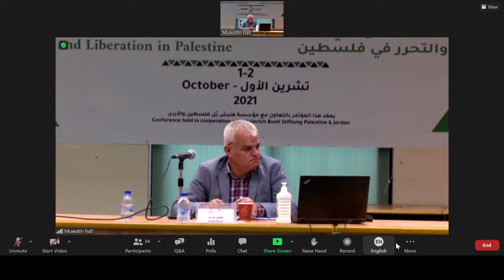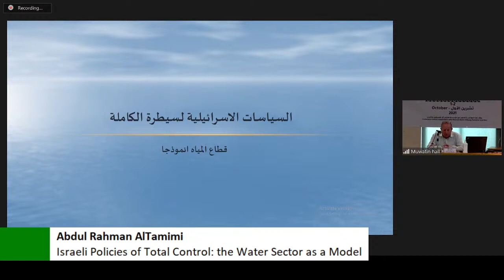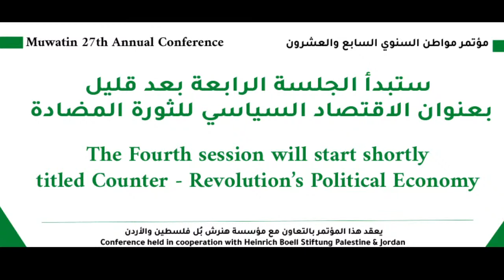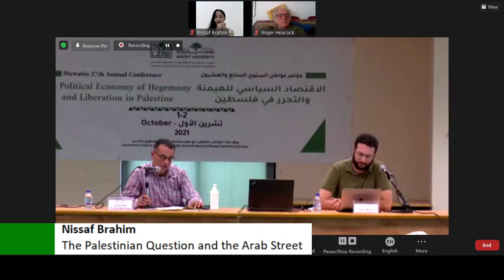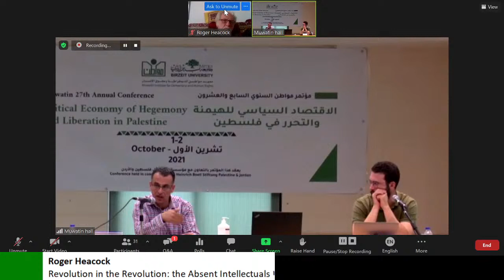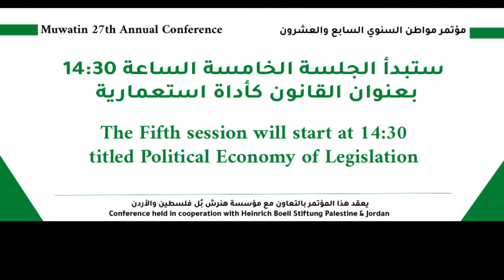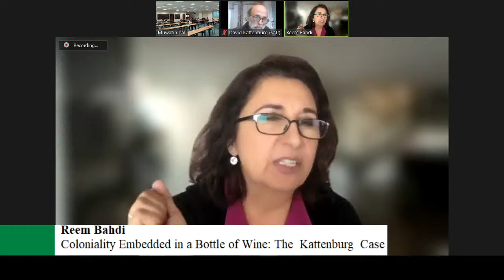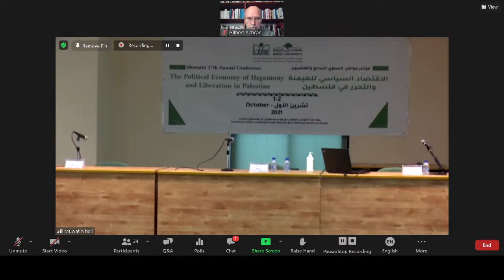Muwatin 27th Annual Conference - Day 2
0:00:00 Session Three: The Politics of Economy in Palestine
00:04:41 Jamil Harb: Palestinian Food Systems and their Role in Steadfastness and Development
00:20:32 Bayan Arqawi: Assessing the Impact of Financialisation on Economic
00:51:10 Abdel Rahman Al-Tamimi: Israeli Policies of Total Control: the Water Sector as a Model
01:14:22 Discussion
01:49:11 Break
02:13:47 Session Four: Counter- Revolution’s Political Economy
02:18:15 Nissaf Brahim: The Palestinian Question and the Arab Street
02:37:35 Abdel Jawad Hamayel: Protest without Organization: The Resistance Act as an Incident
03:05:25 Rojer Heacock: Revolution in the Revolution: the Absent Intellectuals
03:33:00 Discussion
03:43:10 Break
04:36:00 Session Five: Legislation as a Colonial Tool
04:38:00 Reem AlBotmeh ad Jamil Salem: The Political Economy of Issuing and Repealing Legislation in the West Bank and Gaza Strip
05:01:20 Reem Bahdi and David Kattenburg: Coloniality Embedded in a Bottle of Wine: The  Kattenburg  Case
05:27:40 Halla Shoaibi: The International Criminal Court: TWAIL-ING its Neo-Colonial Structure
05:43:30 Discussion
06:15:40 Mudar Kassis and Gilbert Achcar: Concluding Remarks